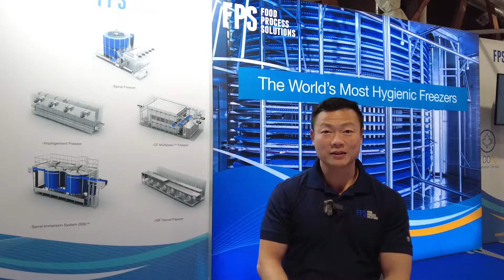CFIA Rennes 2022 Recap from FPS Food Process Solutions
FPS Food Process Solutions welcomed new and existing customers at leading agri-food industry expo CFIA RENNES France from March 8-10, 2022. The response to our hygienic design in food processing was overwhelming.